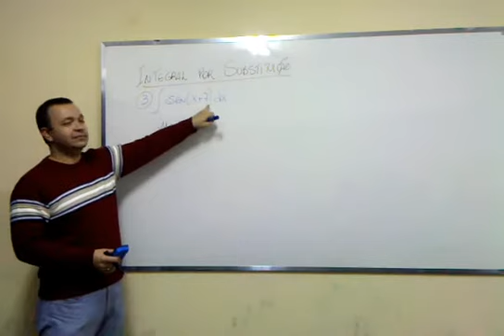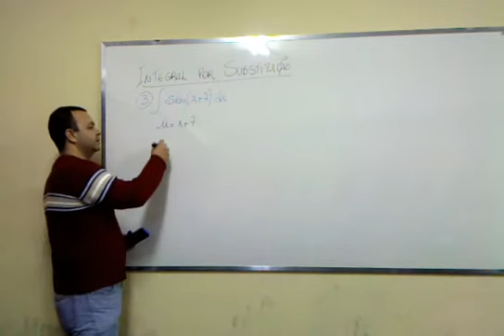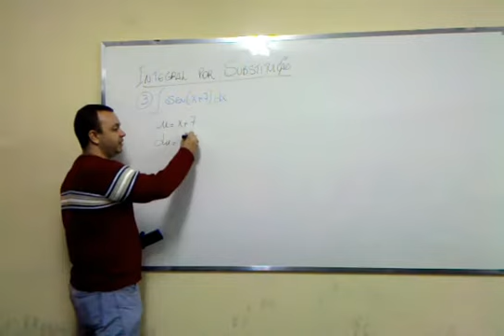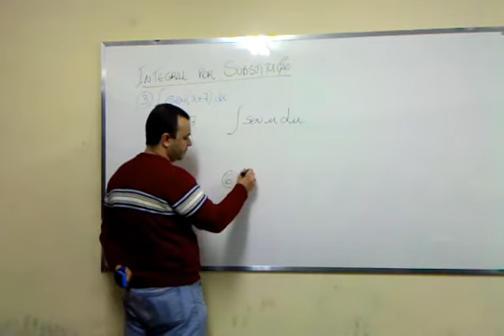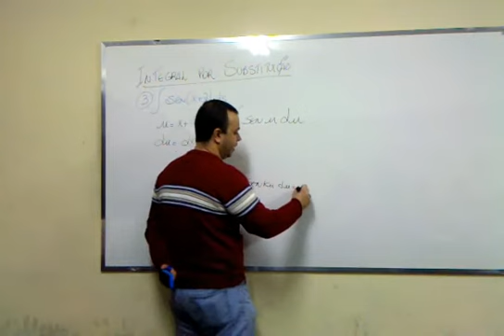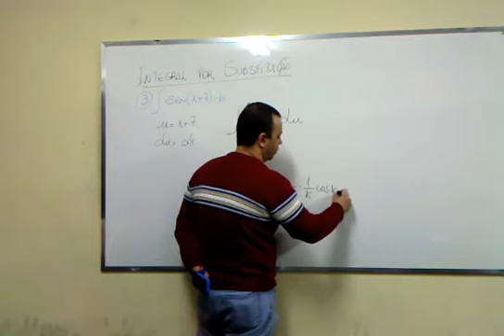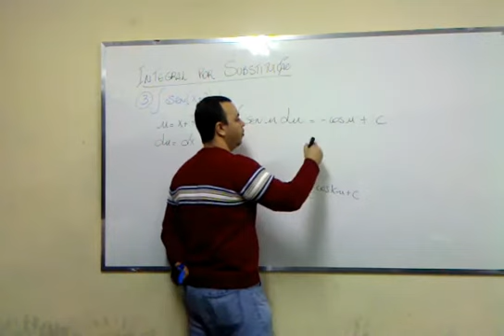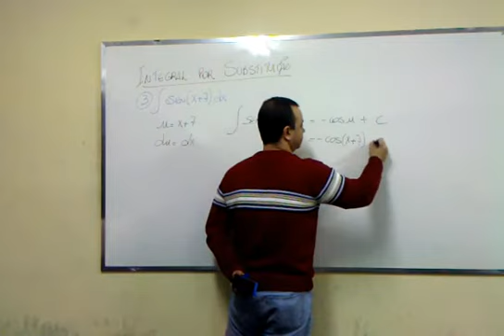Cálculo - 3 - integrais - 2 - por substituição 03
Integrais   por substituição